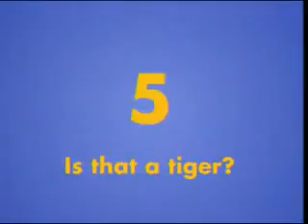5. Is this a tiger? | Gogo's Adventures with English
How to learn english very fast?

1. My name's Gogo
2. What's His Name?
3. She's My Mother.
4. What's This?
5. Is That A Tiger?
6. What Colour Is This?
7. What Are They?

8. How Old Are You?
9. How Many Are There?
10. What's The Time, Please?
11. What Do You Like?
12. Do You Like Sausages?
13. Revision
14. Have You Got A Ruler?

15. Let's Eat.
16. I Can Swim.
17. You're Big.
18. We're Hungry.
19. She's Got A Towel.
20. I Want A Jumper, Please.
21. Where's Gogo?

22. What's She Doing?
23. What Are You Doing?
24. We're Are Building A Tree House
25. Where Are You Going?
26. Revision
27. May I Have A Blanket?

28. Whose Dress Is It?
29. That is a big dinosaur
30. How much is that robot?
31. I want to go to the moon
32. The yellow kite is hers
33. When is your birthday

34. Show Me Your Tickets, Please.
35. I want some cards
36. May I make some soup
37. This camel_moves quickly
38. What are yougoing to do
39. Revision